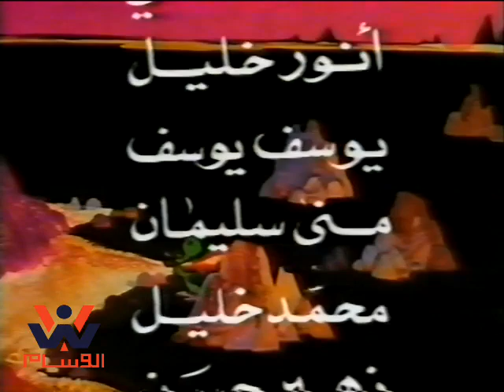التنين الصغير - المقدمة الاصليه